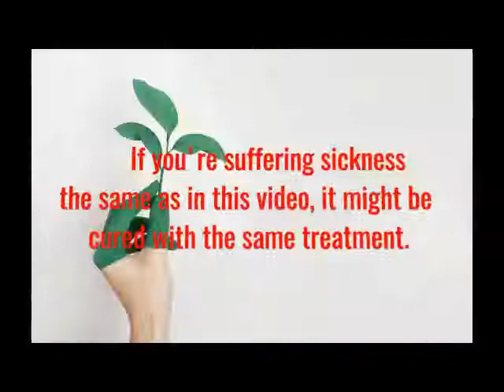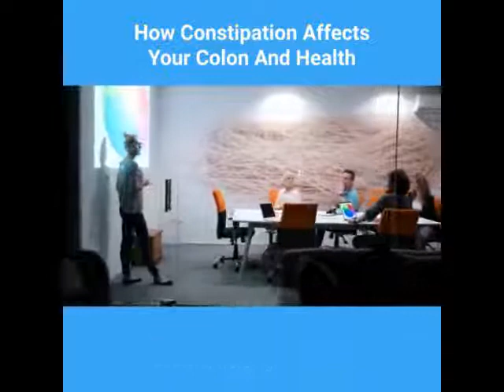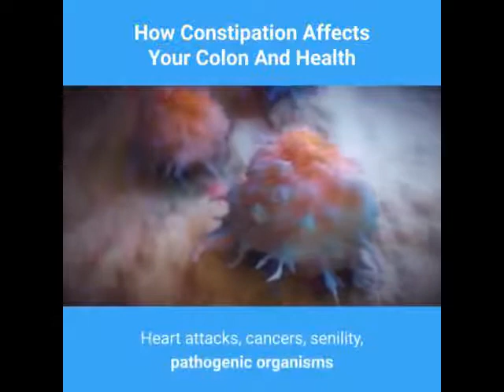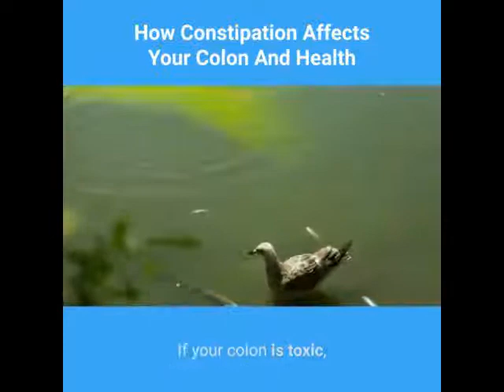How Constipation Affects Your Colon And Health?